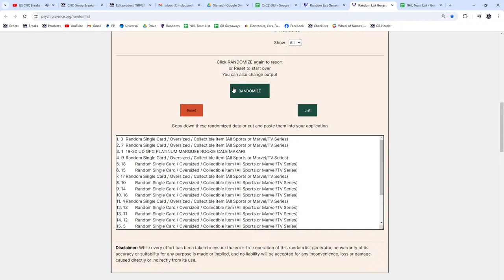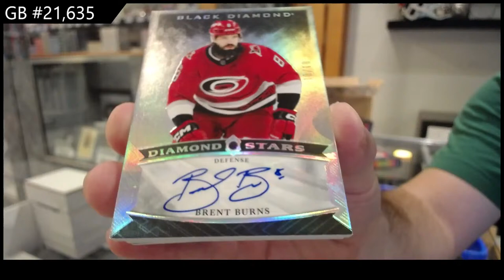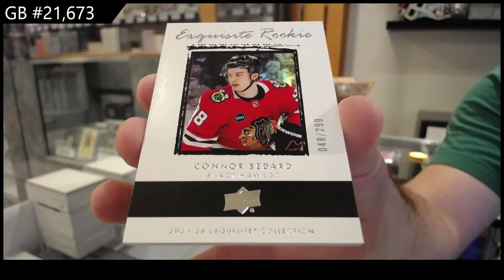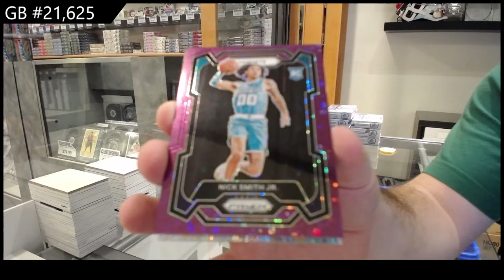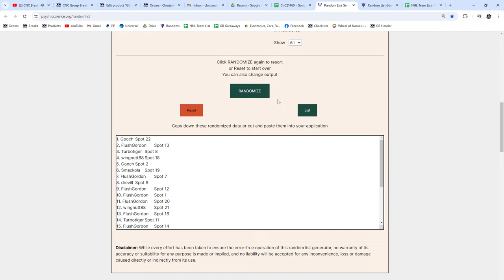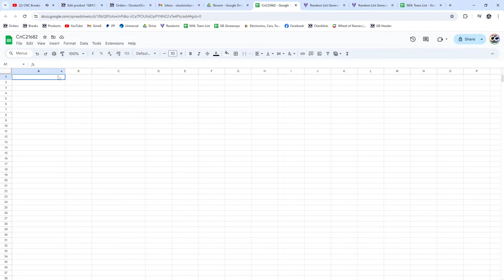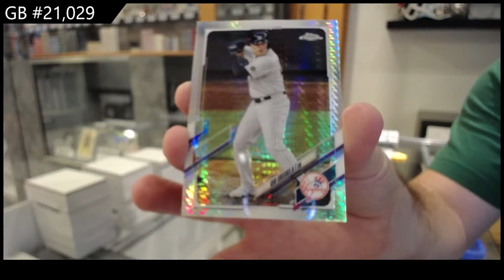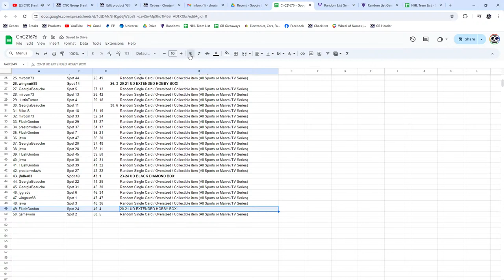CNC Breaks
We are located in Kitchener, Ontario, Canada, and are open 7 days a week.

Like The Video? Click The Thumbs Up Button

We carry a variety of trading cards like Hockey, Baseball, Basketball, Football, TV Shows, Soccer, Magic The Gathering, Pokemon and more.